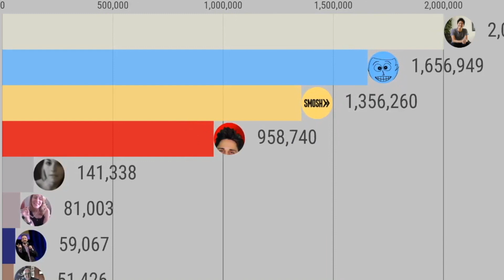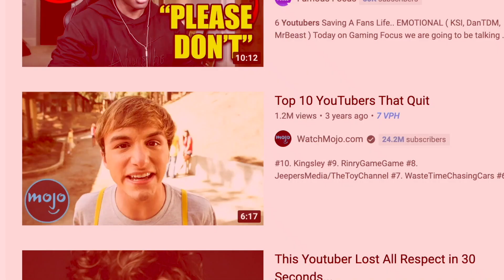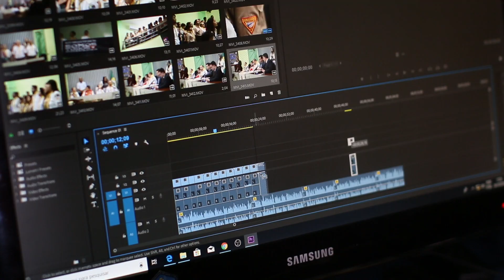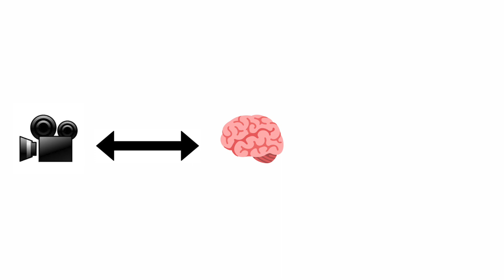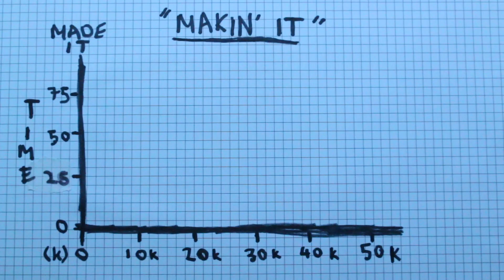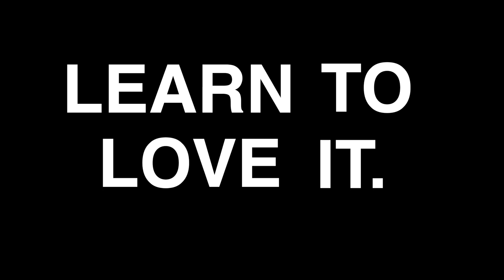6 THINGS I'VE LEARNT ON YOUTUBE IN 6 YEARS (2022) A Dedicated Movie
6 THINGS I'VE LEARNT ON YOUTUBE IN 6 YEARS (2022) A Dedicated Movie

This week marks a special date on the calendar. It's officially been six years since I uploaded my first YouTube video. I am really excited to share 6 things that I've learnt since then. These 6 things can be used on all aspiring channels who want to one day "make it". I've truly picked up some invaluable life lessons on this incredible journey. One in which I hope to continue on for a very long time yet. I hope you enjoy this special movie.

Dr. Dre Introducing Snoop Doggy Dogg- Deep Cover (Radio Version)

I make short films on YouTube. A visual representation of my perspective on life.

Why create short films?
It took me a few years to figure out, but when I did, the feeling was like no other. I had experimented with every kind of job you can imagine, well not EVERY kind, but enough to know that my only passion in life hid behind a camera lens that lay tucked away at the back of my cupboard.

I've always been convinced that the world consists of two types of people. Those who want to make money, and those who simply want to make stuff. In other words you're either driven towards the idea of financial freedom or the idea of expression through art. Only a rare handful of individuals have found the perfect balance between the two, however I'm one of those who sit comfortably on the spectrum consisting of a life to CREATE. That's not to say there's anything wrong with making money or expressing the desire to make as much money as possible. If that's what brings you fulfilment and happiness then you've cracked one of life's most difficult objectives. However, this man-made "thing" that most people end up chasing for the entirety of their lives became my single biggest enemy. Money has always been a huge barrier in my pursuit to dedicating a life of expressive filmmaking (as most filmmakers can relate), but thankfully my purpose and vision has always remained consistent.

If I could spend each and every day creating pieces of content for the purpose of telling a compelling story whilst expressively giving others my unique perspective on life, I would live a completely fulfilling life. But the reality is far more complicated and the truth is that only a handful of individuals are blessed with the time and freedom to use their 24 hours however they want, without the distraction of money. In short, I create short films because I have to. I create short films because It is something that is intrinsically hardwired into my subconscious. We all have goals and aspirations that come from a place of PURPOSE. What's my purpose? To tell stories through film that help encourage others to view life through a different lens.

My style of filmmaking...
My style has changed drastically over the years with a number of individuals being responsible for what my work looks like today. However, whilst learning my craft in the early days, I was introduced to a number of different filmmaking styles and concepts. Most of which I would try to replicate by spending hours making my content look as near to "perfection" as possible. Frustrated and fed up with my lack of originality, I soon realised the extent of disapproval I had towards certain filmmaking "norms" that most follow. I wanted to pave a new path for myself that swayed away from the traditional route. This new path would scrap the emphasis on pretty aesthetics for a bold, unorthodox style where the STORY would take centre stage.

Podcast: Behind The Scenes by: Lookitsfarhan